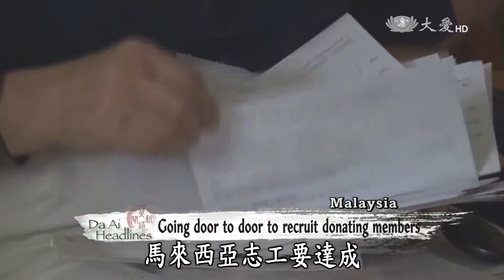【Humanistic Culture】Inspiring People To Give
As Tzu Chi volunteers, one of their main missions is inspiring people’s compassionate hearts. Tan Pek Hoon of Malaysia inspires people to become donating members with her sincerity as well as her perseverance.